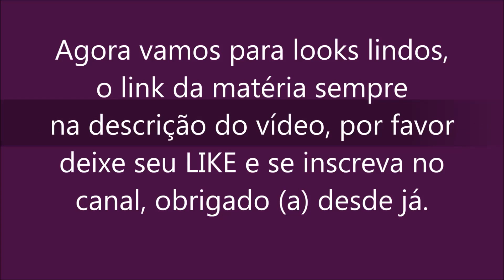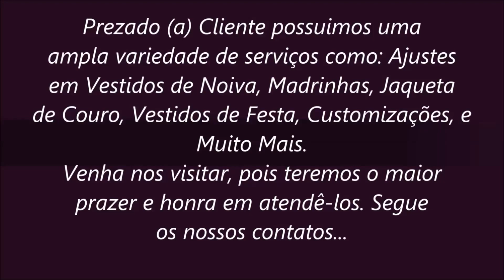Usando peças de couro na Primavera e Verão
Roupa no verão pode ser usada?

Dá para usar roupas de couro em dias quentes ?
Infelizmente, para muitos existem algumas peças do guarda-roupa que ficam terminantemente proibidas de sair de lá durante a estação mais quente do ano, mas isso não precisa ser uma regra. E existem algumas peças que podem ficar super charmosas em qualquer estação do ano, se porventura você gostar de ser exclusiva e ousar, não tenha medo de usar o que gosta, e usar couro durante a primavera e o verão parece inconveniente e assustador para muitas pessoas, mas para tudo se dá um jeito nessa vida, e vale a pena desfilar com looks de couro nestas estações.
E apesar de ser um material típico dos looks invernais, ele é super versátil e existem várias peças que se encaixam perfeitamente naquela produção para os dias mais quentes. E temos consciência que é um material quente e que a ideia de usar couro em um dia de calor é tão agradável quando sair com um vestidinho decotado no ápice do inverno, mas nós conhecemos alguns truques e peças que tornam isso totalmente possível e que irão fazer você arrasar de couro até nas temperaturas mais altas é só conferir o post inteirinho que não vai se arrepender.

E é muito comum usar o couro no sapato, na bolsa, nos cintos e nos acessórios em geral, mas usar couro na roupa ficou um pouco restrito aos climas mais frios, mas por acaso você sabia que pode usar o couro na roupa também em clima quente? Essa é uma boa solução para quem adorou essa moda e não quer deixar de usar por causa das mudanças climáticas. Então vamos lá para algumas dicas que podem facilitar sua vida na hora de compor o look usando uma peça de couro de quebra para dar aquele charme todo especial…